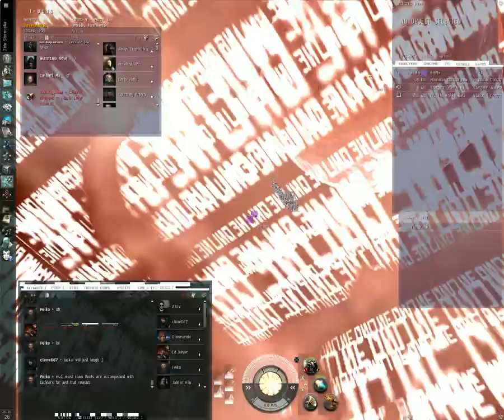EVE ONLINE EVE ONLINE EVE ONLINE EVE ONLINE EVE ONLINE EVE ONLINE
Wierdest glitch ever...